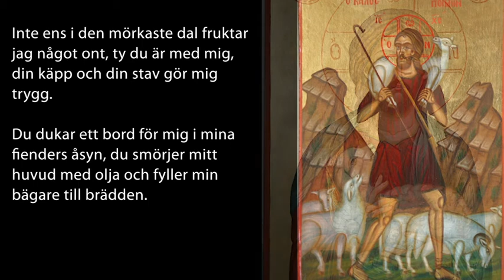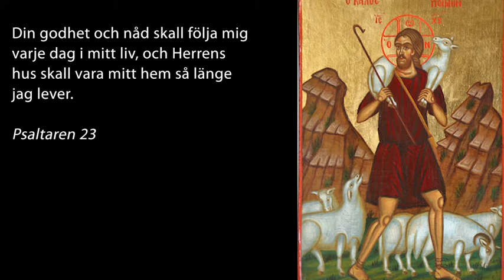Dagens musikandakt 26 april 2020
Dagens musikandakt leds av församlingsherde Karin Pråmell. För musiken står Matilda Paulsson, sång och Mats Hultkvist, piano som framför "Herren är min herde" av Gustav Nordkvist.